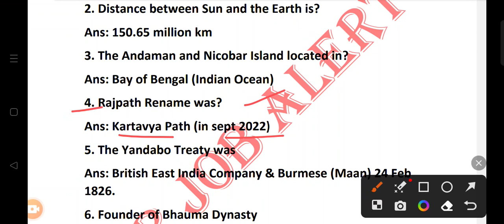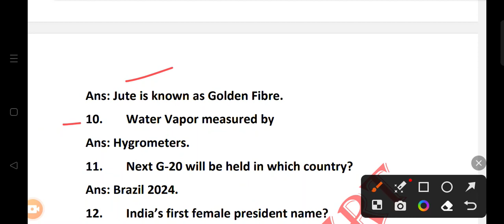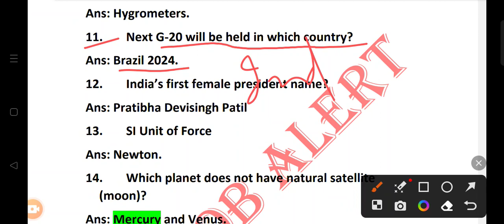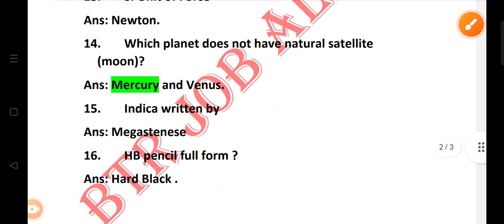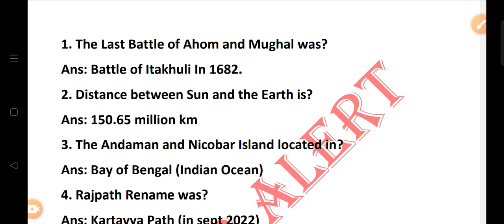Assam D.El.Ed Paper Analysis, Memory Based Questions and Answers 2023 ||@btrjobalert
Assam D.El.Ed Paper Analysis, Memory Based Questions and Answers 2023 ||‎@btrjobalert775 ||

Today's Assam D.El.Ed. Paper Analysis 2023
Assam D.El.Ed. Memory based questions and answers
Assam D.El.Ed. Memory based questions and answers 2023